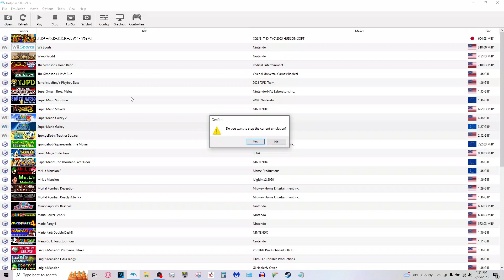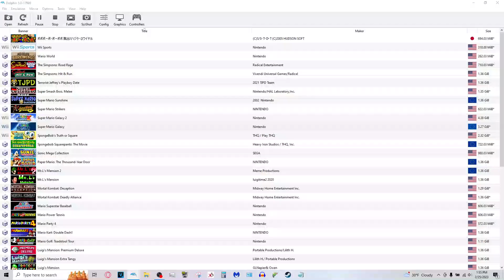Super Mario Galaxy Part 5: Banging Rosalina In The Bedroom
In today's episode we finish off the rest of the remaining levels in the kitchen. As well as starting some of the ones in the 4th dome.